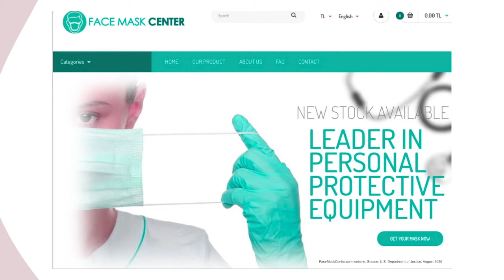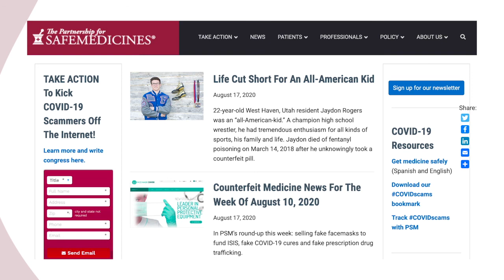PSM News Of The Week: Terrorist PPE Scam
This week, the Justice Department announced that they had seized a website that was selling counterfeit face masks to fund the Islamic State.